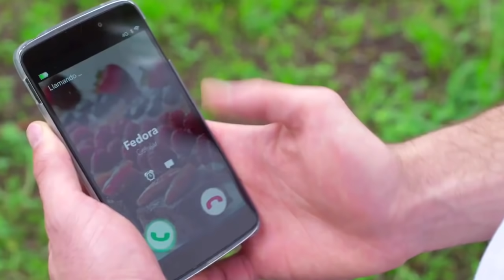Se Nos Deixam 15/04 SEXTA-feira - Hoje 15 de abril de 2022 - Resumo Completo do capítulo 65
Se Nos Deixam 15/04 Resumo completo. Resumo da novela Se Nos Deixam 15 de abril de 2022. Se Nos Deixam hoje sexta-feira. Se Nos Deixam 15/04/22. Confira tudo o que vai acontecer amanhã em Se Nos Deixam. Resumo Sem Cortes Se Nos Deixam 15/04/2022. Próximo Capítulo de Se Nos Deixam.

Resumo Completo de Se Nos Deixam do dia 15 de abril de 2022.

Se Nos Deixam 15/04/2022 sexta-feira capítulo 65

SND 15/04/2022
SND 15/04

Resumo da Chamada Se Nos Deixam 15/04

Resumo da novela do SBT Se Nos Deixam.

Se Nos Deixam resumo diário com imagens

Telenovela Si Nos Dejan